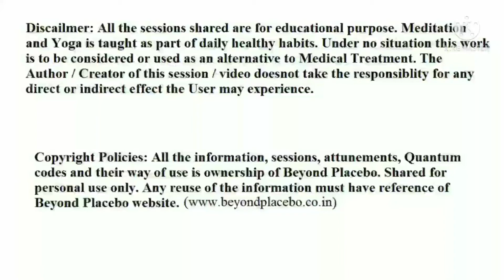Negative Pattern of Sabotaging Others - Sleep Healing Meditation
Heal and release patterns to cause damage to others. Equally good for people facing it.

This is a complex level of self sabotage whereby the person perceives someone as the source of inner suffering and unconsciously gives permission to self to harm the person.

This happens at such a unaware level that the person may not be even aware of it. The sabotage being projected is mostly a subtle one and the other person does
not realize it until it reaches a major damage.

What this looks like:
This may or may not mean major / physical harm
Backlashing or making negative comments about the person in public
Emotional attacks
Narcissistic abuse
Trying to control the person
Taking away all friends and connections
Snatching property

The person doing it generally does not feel guilty of the actions or most times is not even aware of the damage caused.

This type of patterns shows up in Co-dependent relationships where by the other partner is seen as the source of personal suffering that was infact from own parents.

It may also show up in other levels of relationships provided the victim triggers the inner damage the person has already experienced in life.

In such situations most times the victim is a naive person and may not have any negative intentions towards the other person. It was some accidental events that trigger the damage.

Beyond Placebo Project:
A writing project that began with studying Indian Yogic systems and spirituality then moved into concepts of human behavior. The first part of the work (published as Beyond Placebo) largely deals with different forms of trauma, its effects on life and some possible tools to overcome trauma.

The second book covers the concept that each experience is based on pre-imprinted programs from the past. To make a shift in life it needs to step out of the experience and identify the inner programs that controls the experience. This book explains the concept of spiritual awakening and self realization through various tools that allows to become aware of the inner programs.

Copyright policies: Only for personal use. All sessions, codes and the way of their use are ownership of BEYOND PLACEBO. Cannot be copied, used in professional sessions or sold in any form.